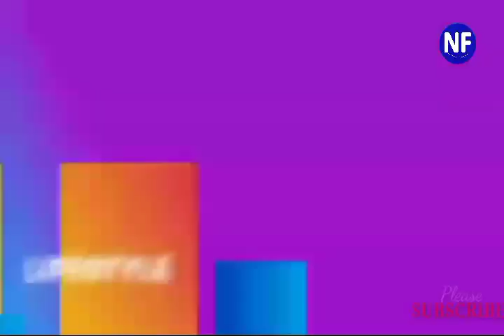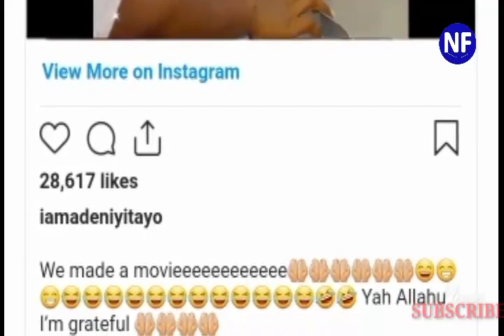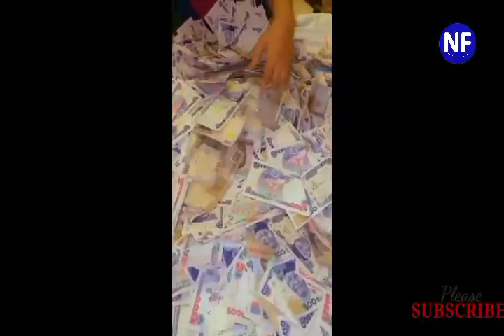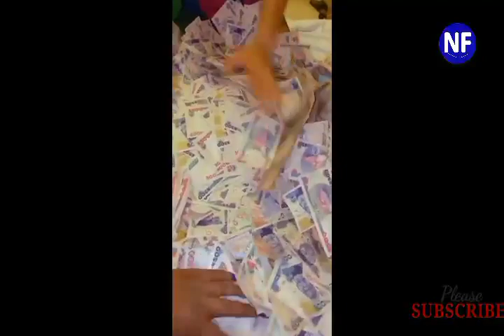See How Actress Tayo Adeniyi Makes A Scene At Her Party As They Rain Bundles Of Cash On Her |Video